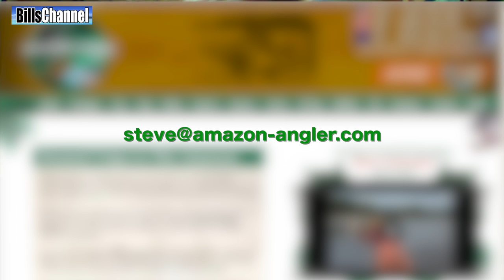Epic PIRANHA Feeding Frenzy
Hey Guys Bill here… Piranha are well know throughout the world as dangerous predators that swarm on their prey. But a video just sent to me by billschannel viewer Cannibis Frontier, claims to show a Piranha Feeding Frenzy on steroids.

It was recorded in Brazil and posted to a youtube site with the title Feeding piranhas in a river in Brazil…. but is this video really showing a Piranha attack? Or, are we looking art something else? That’s what Cannibis wants to know.

I started by taking a closer look at the video… It certainly looks like Piranha feeding, but when I zoom in, I can see there is someting wrong.

These don’t look like like any Piranha I know of…. These fish are something else… Exactly what I don’t know.

I sent a quick Facebook message to my friend Steve Townson at Amazon Angler. Steve has spent a lifetime fishing in the Amazon and knows his fish. If anybody knows what they are, he does.

Steve reviewed  the video and recognized the fish immediately.  He told me what we are looking at is something you might not suspect.

STEVE: If you look these close up they are long and slender… these are catfish!

Bill: Catfish???

STEVE: These are Piracacinga….

Bill: Pirancacinga catfish are sometimes referred to as Vulture Catfish. They can grow 40 centimetres (16 in)  and originate from the Amazon and Orinoco River basins.

STEVE: They are scavangers and will eat anything thrown in.

Bill: Unfortunately, the Piracacinga also loves to eat Pink River Dolphin - which is an endangered species.  And fisherman are known to be killing pink dolphin so they can use them as bait to catch the Piracachinga.

Now sadly, what we could really be watching here is Pink Dolphin meat being fed to Piracachinga catfish.

Now, I can’t prove that, but one thing I do know for sure… the video claiming to be a recording of a Piranha Feeding Frenzy is, fake.

Okay, now if you are still skeptical that these are catfish, Steve has a special message for you.